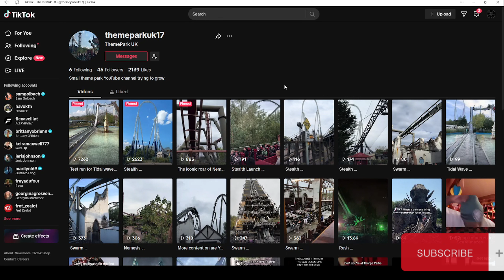Check out are TikTok